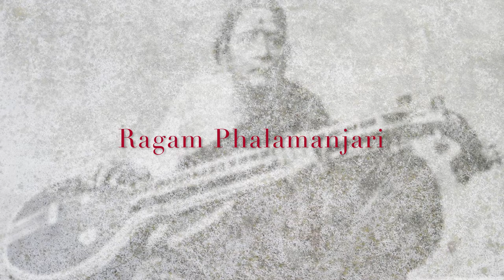Rama Ravi: Ragam Phalamanjari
Another little gem from the repertoire of Vidushi Rama Ravi. This one is a composition by Patnam Subramanya Iyer entitled Sri Venkatesha in Ragam Phalamanjari.
She is accompanied by her daughter Dr. Nanditha Ravi on supporting vocals, RK Shriramkumar on violin, Arunprakash Krishnan on mridangam and N Guru Prasad on ghatam.